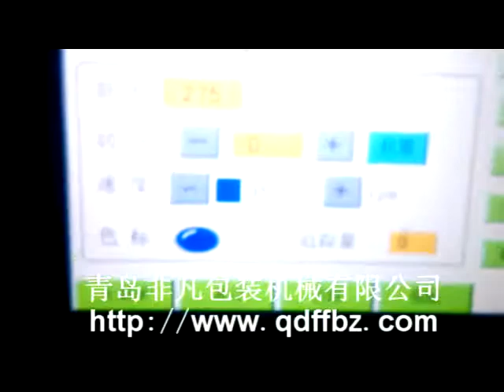Tetra Pillow type packing machinery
This is hilda from Qingdao Feifan Packing Machinery Co., Ltd with more than 30 years.specializes in flow packing machines, shrink wrap machine, tetra type ,cellophane wrapping machine and envelope type packing machine.

we are factory ,support OEM